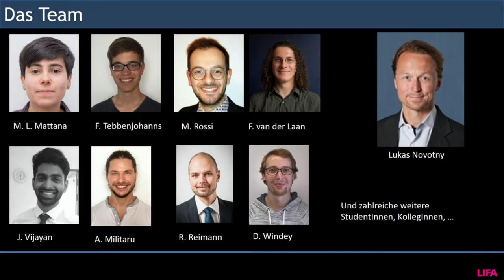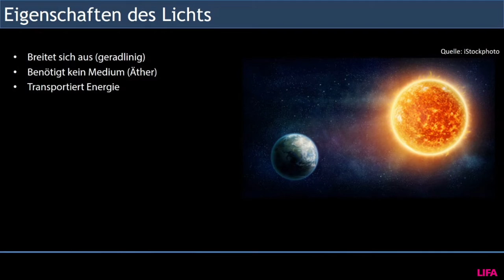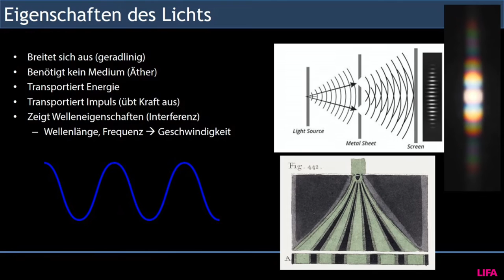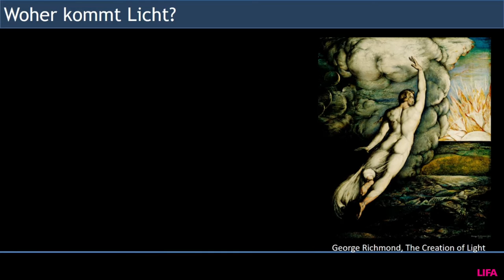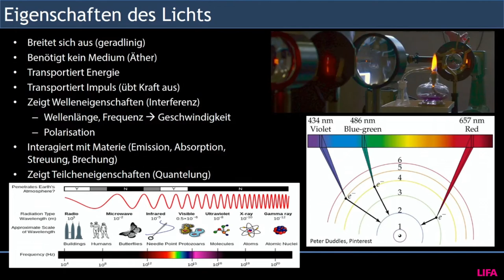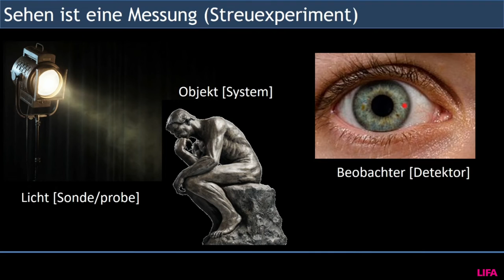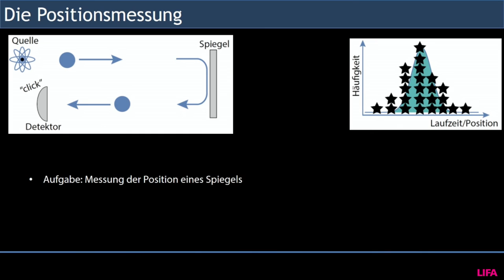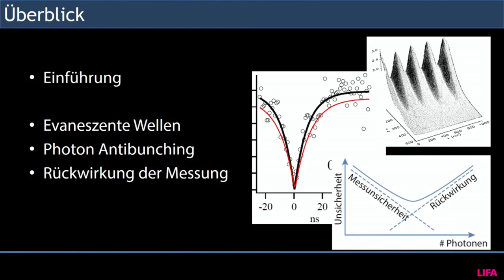1.2 PD Dr. Martin Frimmer | LIFA Kolloquium VIII Wolfsburg | 24.03.2022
Light in Fine Arts (LIFA) – Kolloquium VIII
Physik, Metaphysik und die Politik des Lichts

Physik des Lichts.
PD Dr. Martin Frimmer (Physiker, ETH Zürich)

Eine Veranstaltung des Kunstmuseum Wolfsburg und LIFA in Zusammenarbeit mit der
Hochschule der Bildenden Künste Saar anlässlich der Ausstellung Macht! Licht!

24. – 25. März 2022
Kunstmuseum Wolfsburg